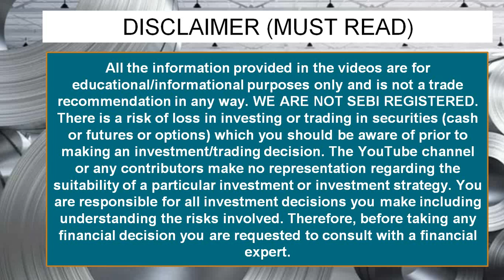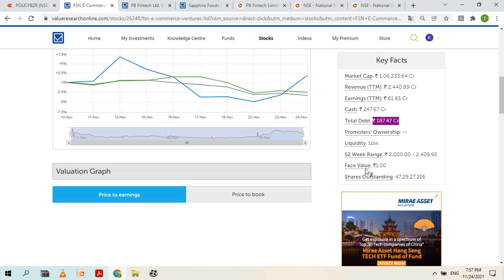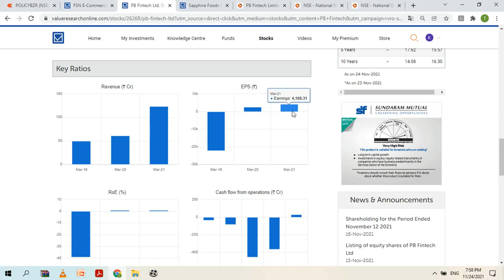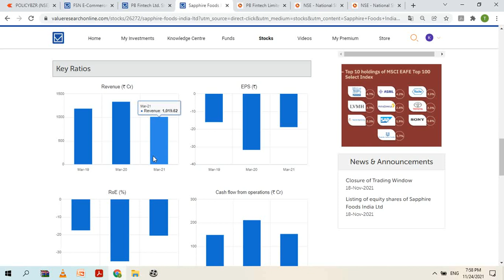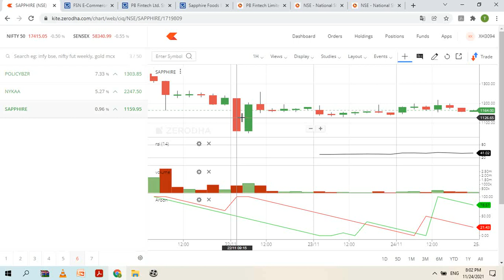SAPPHIRE SHARE LATEST NEWS PB FINTECH POLICYBAZAAR SHARE NEWS NYKAA SHARE NEWS TARGET PRICE BUY SELL